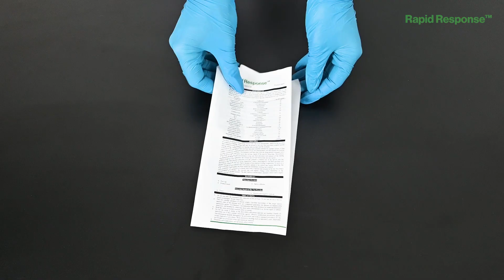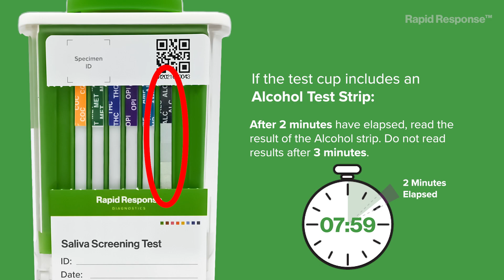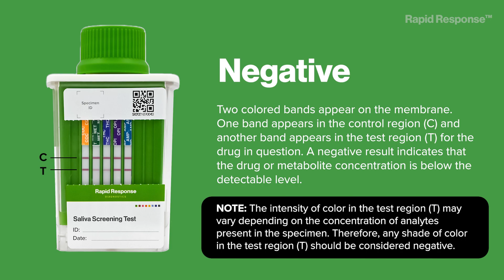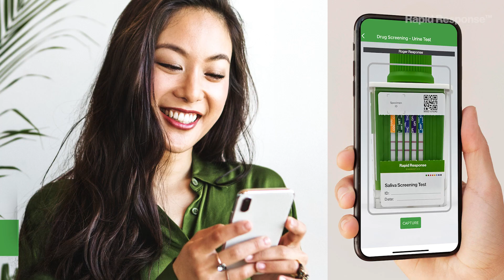How To Use the Rapid Response™ Multi-Drug Saliva Test Cup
This is a demonstration of how to use the Rapid Response™ Multi-Drug Saliva Test Cup.

Please note that this video is for demonstrative purposes only and is not intended to replace the instructions supplied in your kit box. User instructions may very between regions, please read the Product Insert before conducting the test.